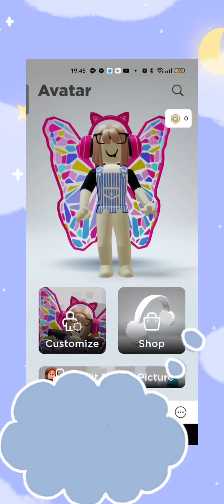guys saya mau kasih tau ke kalian cara kakinya begini